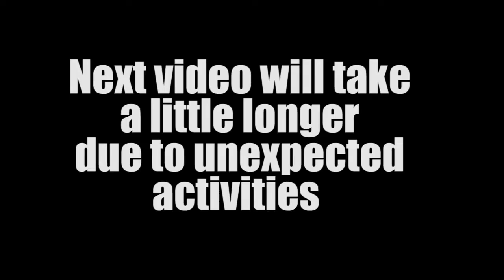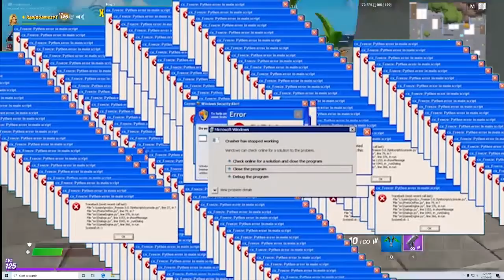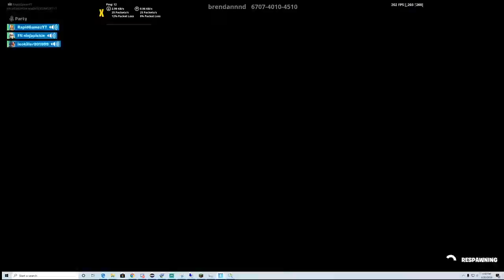FORTNITE Battle Royale – Playing Fortnite with Friends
We are playing gun game today in Fortnite with my friends showed in the beginning and end

also in the beginning edit I forgot to add | Leokiller |